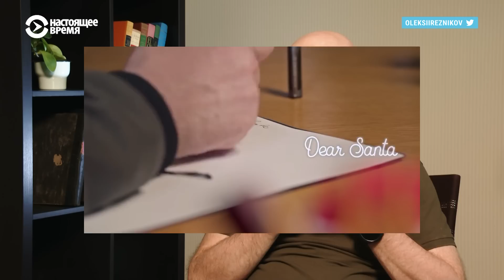Глава Минобороны Украины Алексей Резников: "Следующий мой день рождения отгуляем в Крыму"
Алексей Резников возглавил Минобороны Украины меньше, чем за три месяца до начала полномасштабного российского вторжения. Год спустя СМИ пророчили ему скорую отставку – однако Резников по-прежнему остается в должности и курирует, в числе прочего, поставки Украине западной военной техники.

В эксклюзивном интервью "Настоящему Времени" Резников рассказал об итогах встречи министров обороны стран–союзников Украины в формате "Рамштайн", о ходе украинского контрнаступления, – а также о планах по освобождению Крыма: Резников надеется на "ужин в Крыму" в свой следующий день рождения.

Алексей Резников разговаривал с корреспондентом "Настоящего Времени" на русском – мы попросили его об этом, чтобы наши зрители и читатели могли слышать его прямую речь без перевода. "Мои коллеги из разных стран, которым сложно на английском, иногда говорят: "Извини, пожалуйста, а можно мы будем говорить языком агрессора?" – прокомментировал министр. – Я говорю: "Давайте это называть трофейным языком, и можем разговаривать". Поэтому, конечно, без проблем".